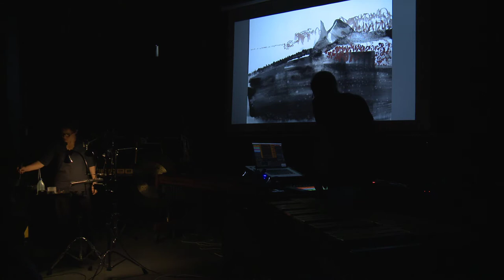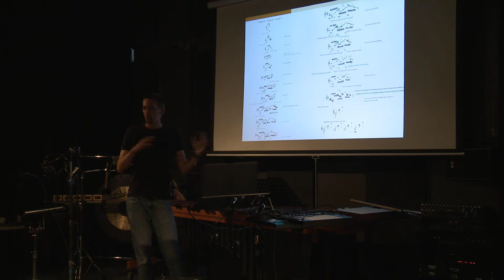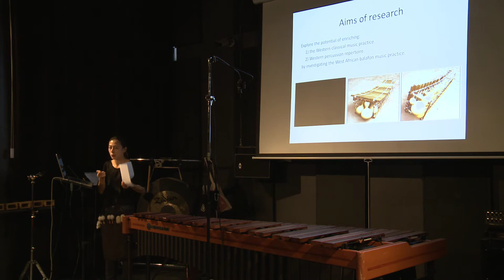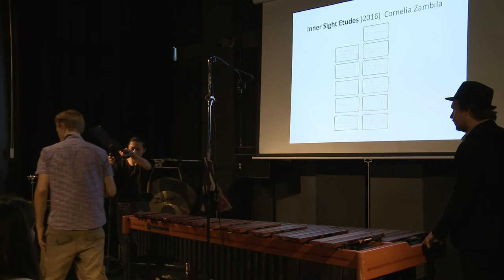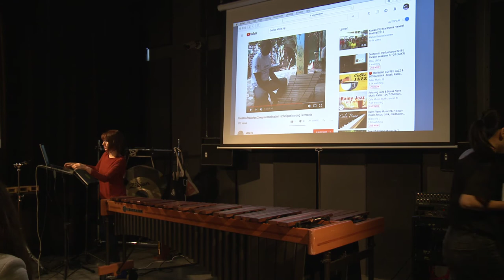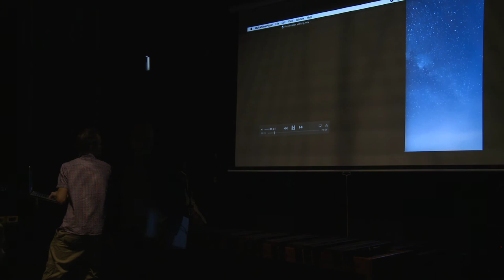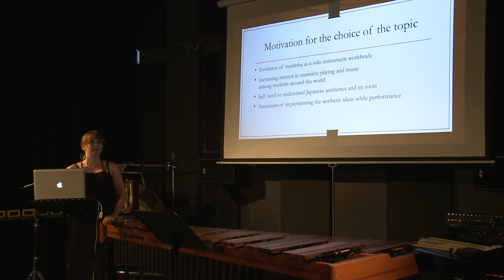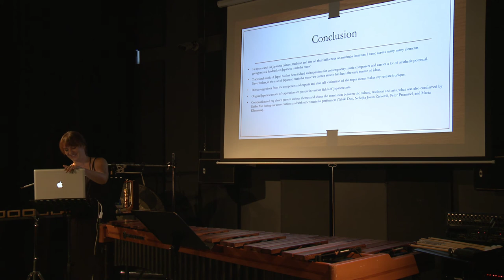Doctors in Performance 2018 | Parallel sessions 17−20 (DAY3)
9:00 - 9:50 Recital (vibraphone). Caers, Vincent. It’s the Score, Stupid?! The Transition from Contemporary Percussion Score to Audiovisual Electro-Acoustic Improvisation.

9:50 - 10:40 Lecture recital (marimba). Yip, Adilia. Describe Experience: The Artistic Research on Cross-Cultural Music Practices.

10:40 - 11:10 Paper. Livorsi, Paola. Human Voice and Instrumental Sound: Embodied Perception and Performative Space.

11:10 - 12:00 Lecture recital (marimba). Rutkowska, Anna. The Influence of the Culture, Tradition and Arts of Japan on Contemporary Marimba Literature by Japanese Composers: Keiko Abe, Minoru Miki and Akira Miyoshi.

Chair: Rasa Murauskaitė